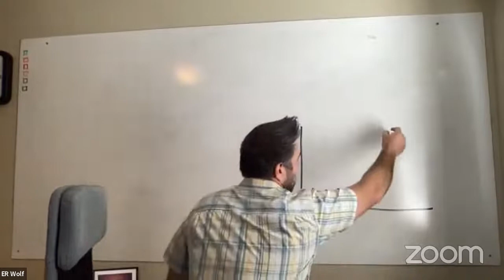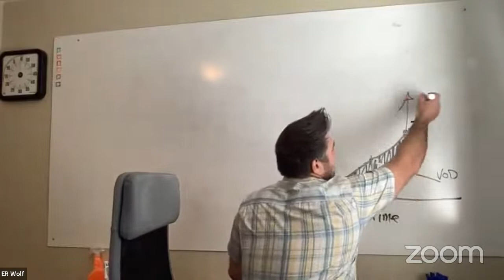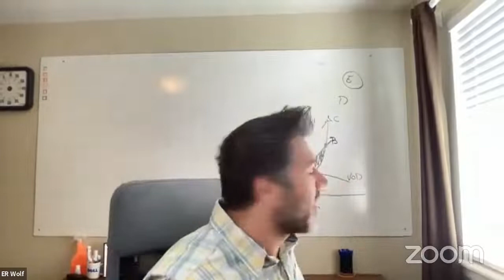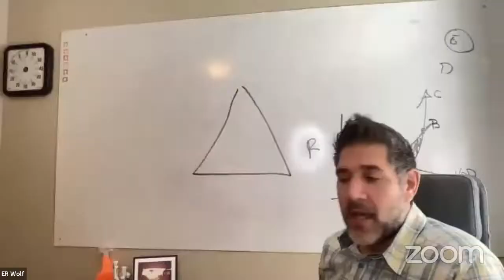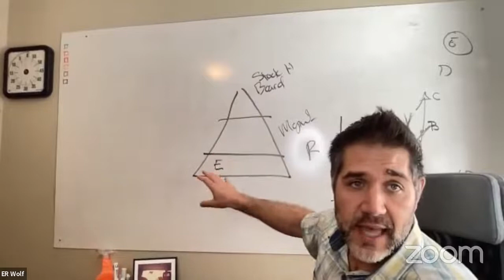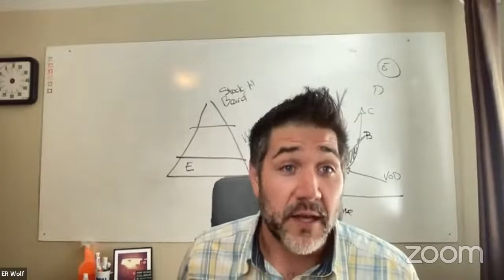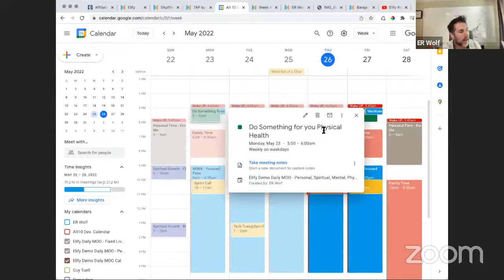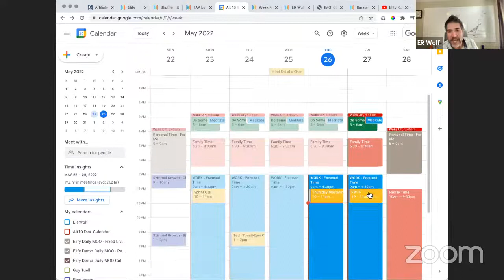Elify Roundtable Thursday